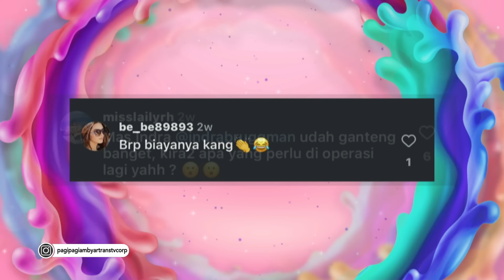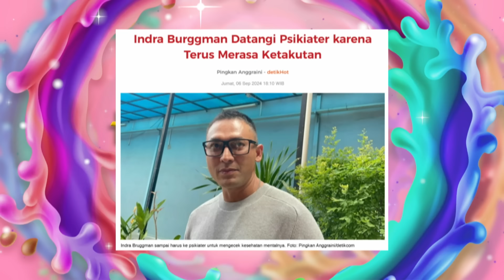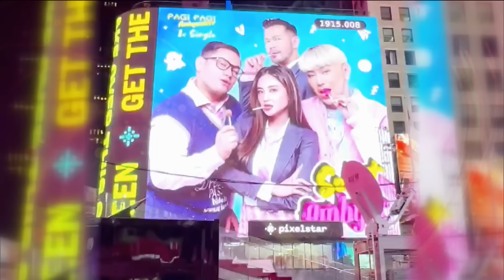Indra Bruggman Cerita Dirinya Baru Saja Melakukan Operasi Plastik - Pagi Pagi Ambyar (9/9/24) P1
TAYANG SETIAP HARI SENIN-JUMAT PUKUL 08.30 WIB